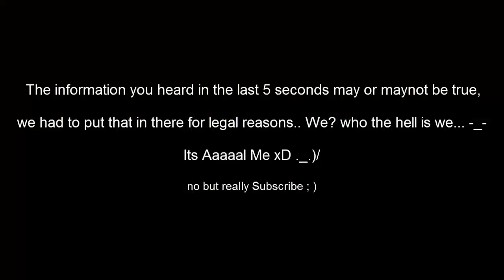CodeLyoko - First Look Impressions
Code Lyoko On Facebook-

Thank you guys for watching, Have a great day :)